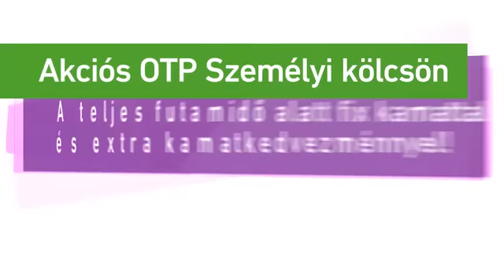OTP Bank - Személyi kölcsön – Mosonmagyaróvár - Németh Friderika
Az OTP Bank minden élethelyzetre kínál megoldást.

Ismerjük egymást. Megbízunk egymásban.